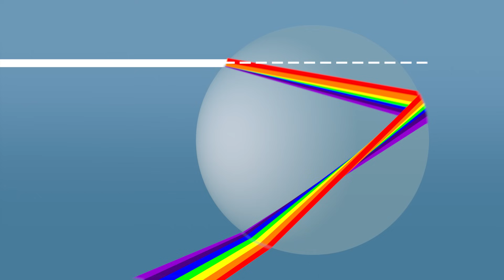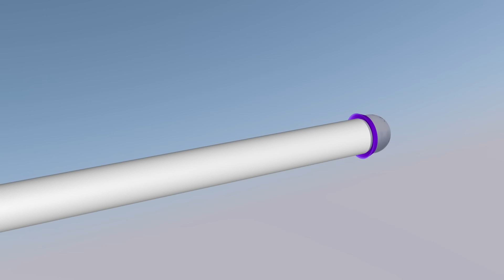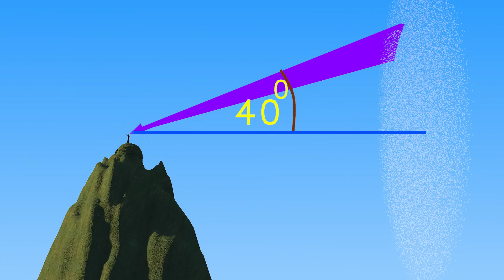Why is Rainbow Curved and Circular | Explained through animations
A rainbow is always formed in circular shape. The visible part may be arc also. The colors in a Rainbow is formed as a cone with observer at the tip. The reasons for the above observations are explained with quality animations in simple language in this episode.

0:00 Introduction
0:17 Rainbow Formation
1:34 Why is rainbow curved
3:37 Rainbow cone

Presenter : Shiju G.Thomas
Theoretical Support: Biju Gopalakrishnan
Producer : Mary Roshni
VFX and Editing: Shiju G.Thomas

The animations presented in the video are copyrighted material of this channel.